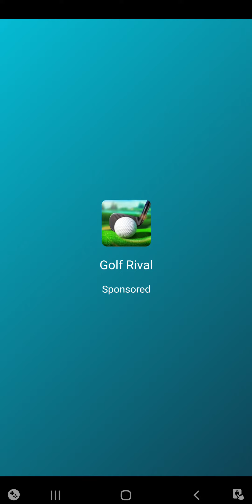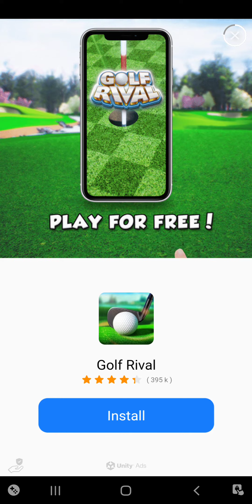Two Dots | Level 41